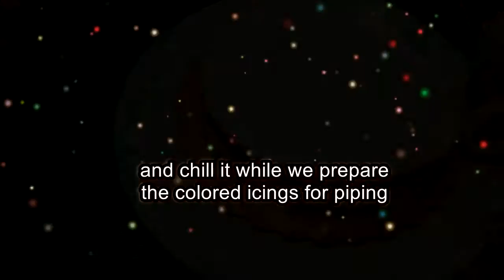FLOWER DESIGN CHOCOLATE CAKE with BOILED ICING ( No. 37 )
Another sweet dessert after meal. Enjoy eating sweets but moderately.

My Tools:
Sony Xperia Ace Camera
Easy Video Maker - Gold Edition (purchased)
Windows Movie Maker 10 (purchased)
Ecrett Music Subscription - YKoizu Remix